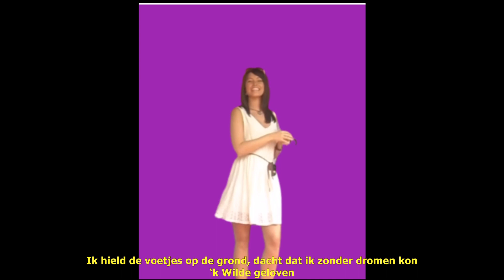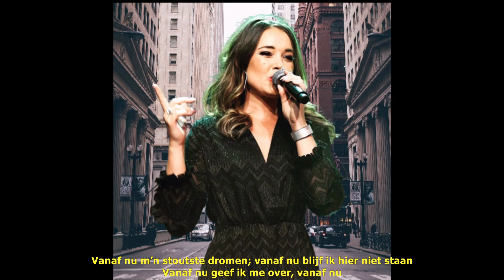Lissa Lewis - Vanaf Nu (Ondertiteld)